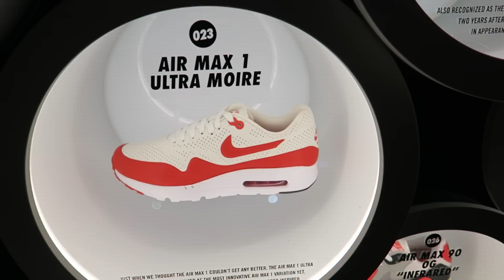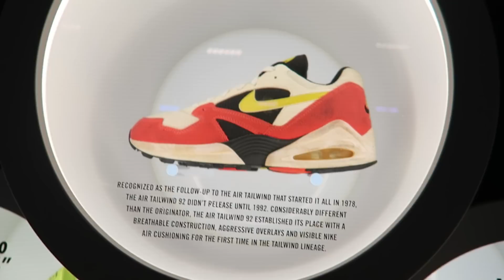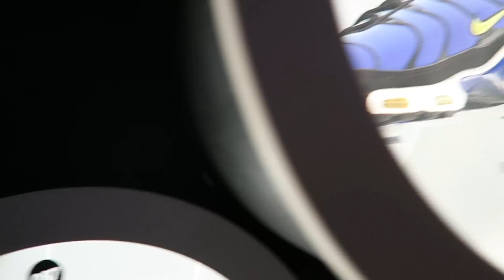Nike ★ AIR MAX ★ History 🔥👟 🔥Top 100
Sneaker Finesse - The History of Nike Air Max - 100 Nike Og Air Max Collection